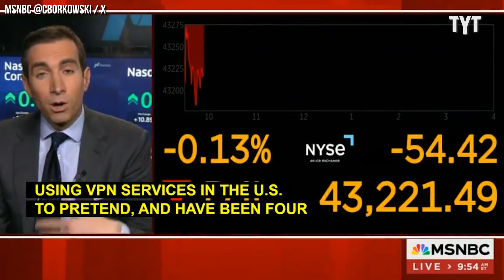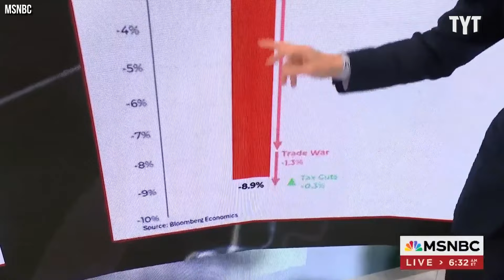Trump PISSED As “Lead” Proves To Be FAKE!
An investigation has uncovered that a single wealthy better has been artificially inflating the odds of Donald Trump winning the election on crypto betting site, Polymarket. Yasmin Khan breaks it down on Rebel HQ.